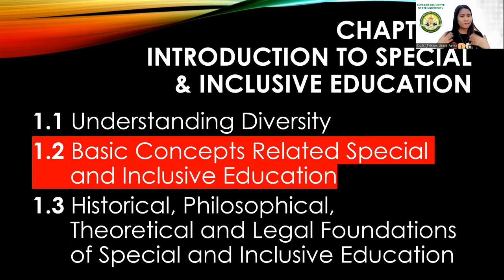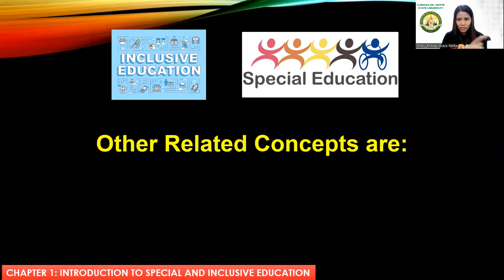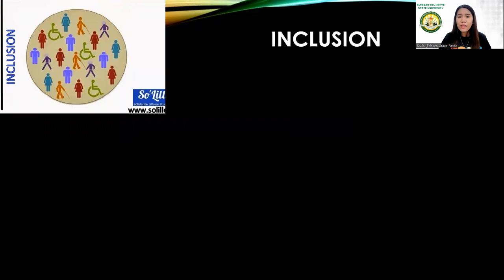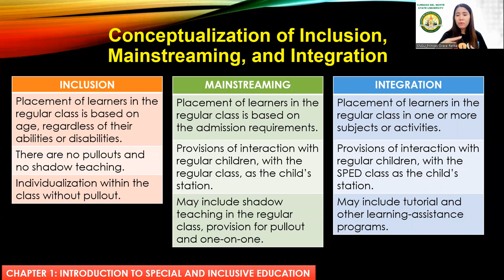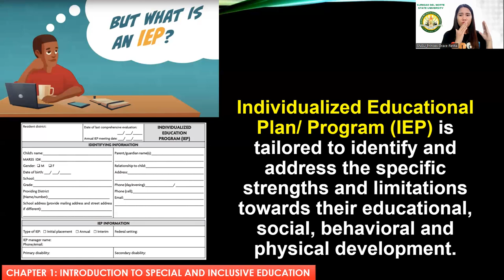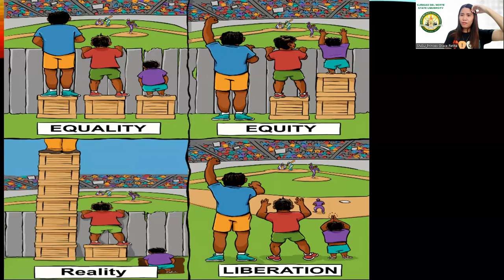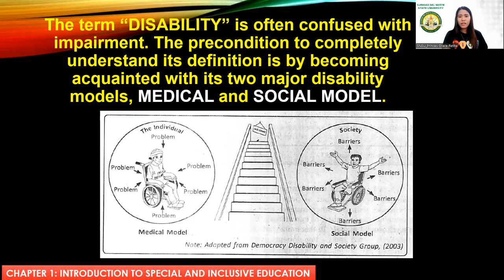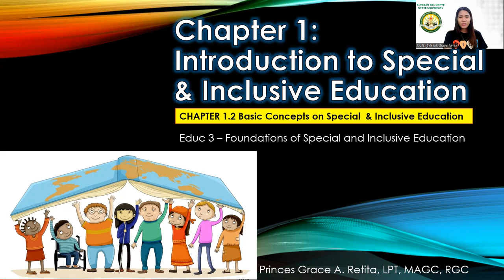Educ 3_ 1.2 Basic Concepts on Special and Inclusive Education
This lecture video is for an exclusive viewing of students enrolled in my class Educ 3 for this 2nd Semester, A.Y. 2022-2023